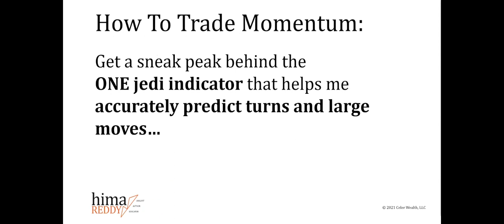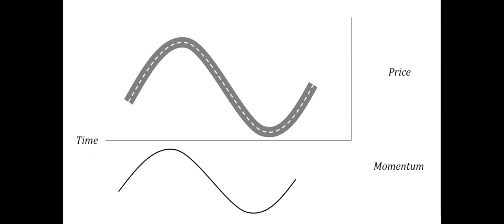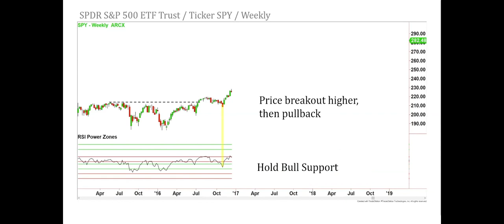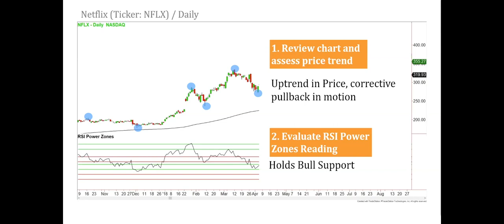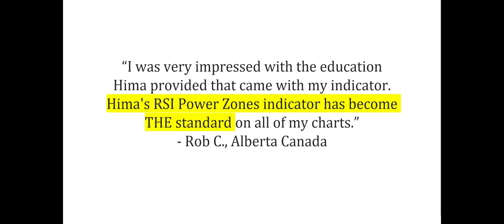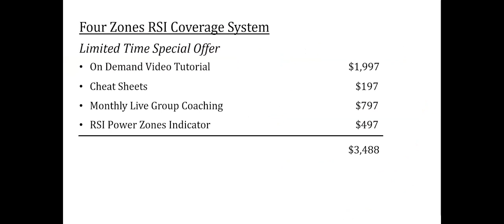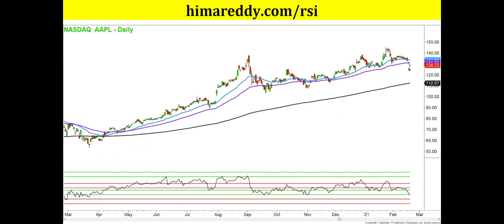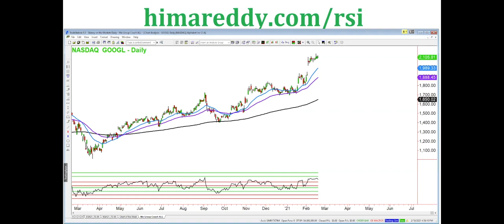Hima Reddy: Not Your Mama's Momentum How to Profit in any Market on Any Time Frame